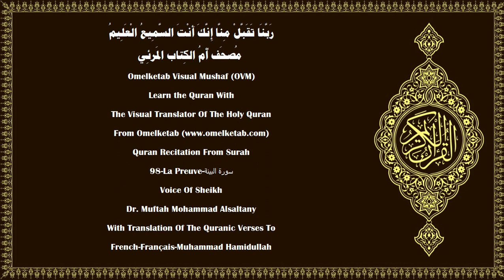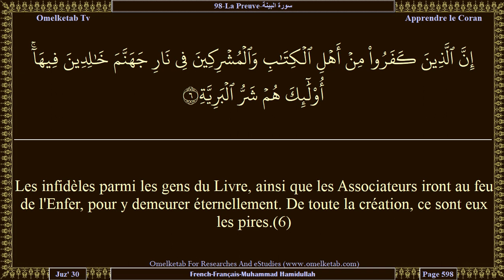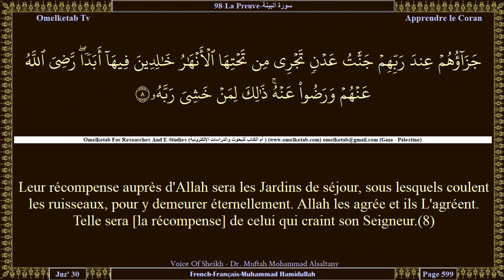98 La Preuve سورة البينة French Français Muhammad Hamidullah Alsaltany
98-La Preuve-سورة البينة-French-Français-Muhammad Hamidullah-Alsaltany... [Les infidèles parmi les gens du Livre, ainsi que les Associateurs, ne cesseront pas de mécroire jusqu'à ce que leur vienne la Preuve évidente:(1)un Messager, de la part d'Allah, qui leur récite des feuilles purifiées,(2)dans lesquelles se trouvent des prescriptions d'une rectitude parfaite.(3)Et ceux à qui le Livre a été donné ne se sont divisés qu'après que la preuve leur fut venue.(4)Il ne leur a été commandé, cependant, que d'adorer Allah, Lui vouant un culte exclusif, d'accomplir la Salât et d'acquitter la Zakât. Et voilà la religion de droiture.(5)Les infidèles parmi les gens du Livre, ainsi que les Associateurs iront au feu de l'Enfer, pour y demeurer éternellement. De toute la création, ce sont eux les pires.(6)Quant à ceux qui croient et accomplissent les bonnes œuvres, ce sont les meilleurs de toute la création.(7)Leur récompense auprès d'Allah sera les Jardins de séjour, sous lesquels coulent les ruisseaux, pour y demeurer éternellement. Allah les agrée et ils L'agréent. Telle sera [la récompense] de celui qui craint son Seigneur.(8)]

Surah Name:- 98-La Preuve-سورة البينة-ALBayyinah[The Clear Proof]
Language:- Arabic - عربي & French - Français
Translator